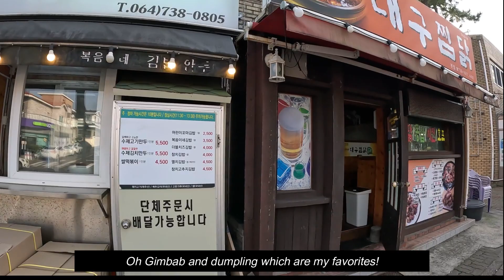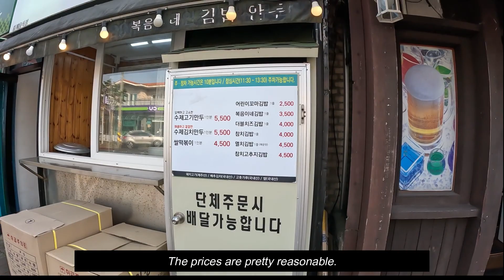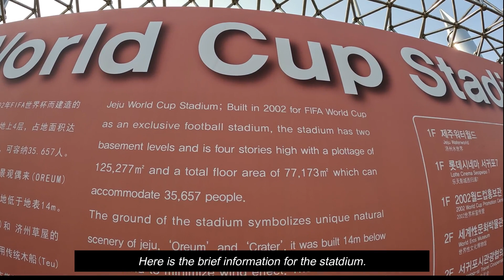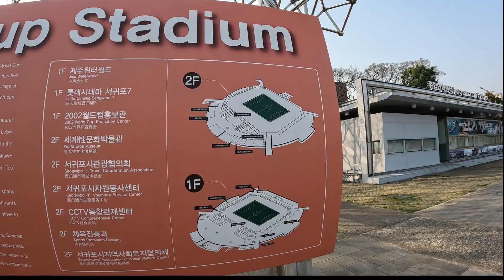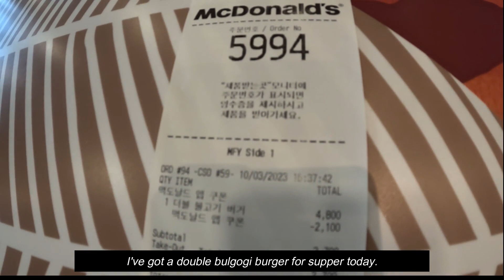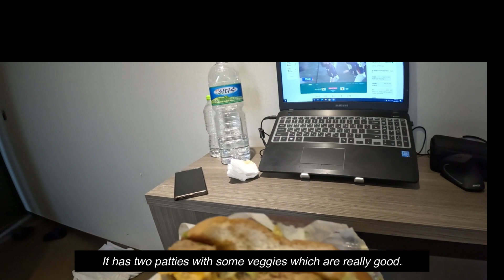Quick tour of Seogwipo city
Let's see the Seogwipo city in 10 minutes.